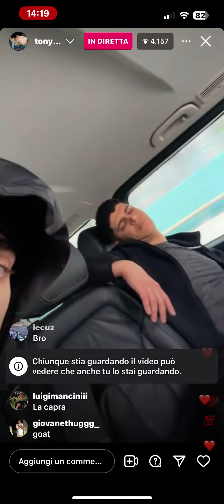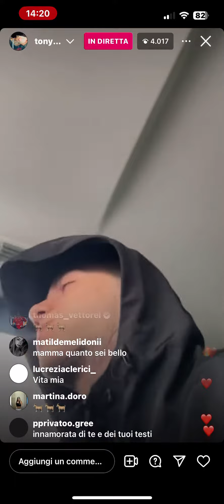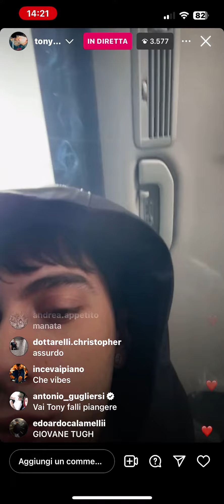TONY BOY - SPOILER CHILL GH3 (Diretta IG)